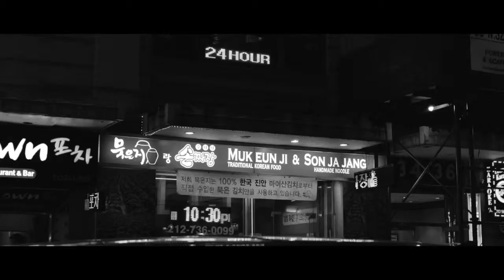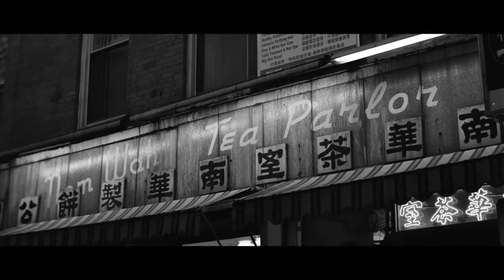Shall We Swing? Masahito Matsushita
Shall We Swing?
曲　　Masahito Matsushita